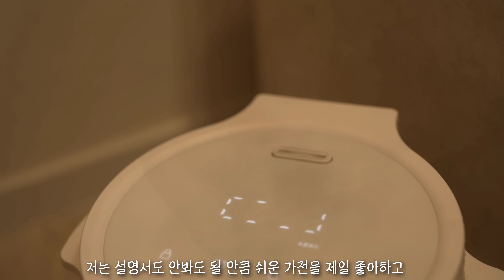설선물세트추천 3가지/STENA가습기2차/인생소고기,집들이,무생채 황금레시피,도라지오이무침,굴미역떡국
2023년 새해에도 모두모두 건강하시고 올한해 좋은 일들만 가득하시기를 바랄게요🤍
가족 모두가 행복하셨으면 좋겠고 하시는 일들 다 잘되시고 걱정 없는 한해 되시기를 기도할게요🤍

새해 첫째주 준비한 랄라템은 네가지에요^^
올해는 구정이 빨라서 선물하시기 좋을만한 구정선물SET 특집으로 준비해보았습니다

구정 앞두고 열면 아무래도 1년 중 배송 물류가 제일 밀리는 때이다 보니까 배송 지연이 크게 우려되어서 첫주부터 오픈하게 되었습니다
 물량 소진될 때까지, 구정 때까지 판매할 수 있게 준비했고, 예약배송 모두 가능합니다!

[🤩++한우 인생소고기set🤩]
인생소고기 찾아왔어요!!!
마장동에서도 최상급 찾아서 투뿔로 가져왔어요
정말 입에서 녹는다는 표현이 딱 맞을정도로 진짜 너무 맛있어요
최상급of최상급 입니다

마블링이 예술이고
완벽하게 진공포장 되어있고
얼음팩위에 진공포장 된 제품올려서 박스포장 되어 있어서
들고 가면서 소고기 빨리 냉장고에 넣어야 되는데 하는 걱정 안하셔도 될것 같아요

10년 넘게 마장동이랑 가까이 살아서 종종 가서 먹기도 하고 사오기도 했는데
소고기 하면 마장동 이거든요

누가 드셔보셔도 인생소고기 라고 하실거에요^^!

-한우를 대표하는 마장동에서 운영
-전국한우능력 평가대회에 출품해 1++ 등급 인증 받은 특급 품질
-HACCP 인증
-이력추적제: 한우의 출생, 가공, 유통 단계를 모두 기록해 문제 발생 시 신속한 조치를 가능하게 하는 안심제도 진행
-철저한 위생으로 세스코 식품안전존으로 인정 받음
-4단계 포장으로 신선하고 안전하게 배송
 (1) 한우 상태 체크 후 고급슬리브 포장
 (2) 친환경 워터아이스팩
 (3) 상품 전체를 담아 전체적인 검수 진행
 (4) 선물백 포장
 (※) 고기끼리 겹치지 않도록 갈변현상을 최소화해 보관상태 최상

진공 포장에서 꺼내서 조금 놔두면 다시 붉은색으로 변해요^^

모든부위 전부 다 맛있어요^^
맛은 정말 절대 보장합니다!

얼마나 맛있는지 테스트 해보려고 인덕션에도 구워먹어보고
버너에 후라이팬으로도 구워보고 했는데 고기가 얼마나 맛있는지
똥손이 구워도 맛이 없을 수가 없겠더라구요^^
집에 죽염 있으시면 구워서 죽염만 살짝 찍어 드세요!

같이 드시면 좋은 무생채,도라지 오이무침 영상에 잘 담아놨어요^^!

[명인이 만든 담양한과🌿]
-대한민국 식품명인 제 33호 박순애 명인이 우리나라 전통 제조방식으로 만드는 명품 한과입니다
면세점과 호텔(신세계, 갤러리아, 롯데, 신라호텔, 롯데면세점 등)에도 들어가는 고급스러운 선물set에요
랄라의 살림기록 공구만을 위해 만들어진 set로 먹어보고 구성을 골랐어요

1단은 강정(쌀엿,백년초,뽕잎,유자)약과,정과(사과,파인애플,살구정과)유과(찹쌀,백년초,단호박)
2단은 유과(찹쌀,백년초,단호박)으로 구성
✔️유통기한
2023년 4월 30일까지에요

한과set는
너무 달지 않고 적당히 달아서 맛이 고급스러워요^^
약과도 맛있고 한과도 진짜 고급스럽게 맛있는데
한과가 2개 3개씩 소분해서 밀봉포장 되어 있어서 먹을 만큼만 꺼내 먹기가 좋아요^^
약과도 너무 달지 않고 딱 맛있고 강정도 되게 맛있어요 (순삭,,,^^)
달달한 간식 좋아하시는 어르신들 보내드리면 좋아하실 것 같아요^^

시어머니도 단거 안드시는데 엄청 좋아하셨어요

-HACCP 인증 시설에서 안전하게 생산
-1997년부터 명성을 이어온 담양한과

[참트루 도라지정과🌿+배도라지청]

도라지 정과 드셔보셨나요?
쓰고 아린 맛이 날 것 같은 도라지인데
도라지향은 은은하고, 부드럽고 젤리같은 식감으로 쓰고 아린맛이 없어요
남녀노소 부담없이 간편하게 즐길 수 있는 맛이에요

흔하지 않은 좋은 선물을 찾다가 요즘 코로나로 뒤늦게 고생하시는 분들도 많으셔서 준비 해봤어요

도라지 정과는 시부모님 선물로도 결혼 답례품으로도 상견례 선물로도 부모님 선물로도 많이 선물하시는 고급 제품이라고 해요
임금님이 드시던 궁중간식이라고 합니다

국산3년근 도라지를 엄선해 깨끗하게 세척 후 삶아서
삶아진 도라지에 국산 쌀 조청과 이소말토 올리고당을 넣어서
쓴맛 뺀 도라지를 여러번 당침과정을 거쳐 청결하게 건조시켜 만든데요
한뿌리 한뿌리 전통방식으로 정성스럽게 건조과정을 거쳐 완성되는 도라지 정과에요

한뿌리 한뿌리 낱개로 포장되어 있어서 좋고 포장이 진짜 고급스럽게 되어있어요

-후기 선물 만족도 5점 만점에 4.9점
-롯데백화점 입점된 제품입니다

-약재로도 사용하는 국산 도라지만 엄선해 사용하는데 국산 3년근 도라지는 중국산에 비해 사포닌 성분 3배나 함유되었다고 해요
그 외에도 철분,천연 인슐린, 식이섬유도 풍부합니다
인공 첨가물 없이 무방부제, 무첨가물, 무설탕입니다
국산 쌀조청과 이소말토 올리고당 넣어 건강하게 만드는 100% 수작업으로 만들어지는 고급간식이라 선물하시기 좋으실 거에요

그냥 드셔도 맛이있고 잘라서 콩가루에 묻혀서 먹어도 고소하고 맛있어요
(꼭 해보셔요 진짜 맛있어요)

목 건강이 좋지 않으신 어른들 선물로나 달달한 걸 좋아하시는 어르신들께 선물하시기 좋으실거에요^^

배도라지청

100% 국산 도라지,국산 배를 사용해
설탕 대신 조청을 사용해 만든 건강한 수제 배도라지청이에요

설탕을 넣지 않고 건강한 단맛으로 만들어진 청이라서 안심하고 드시기 좋고
차로 마시면 달지 않고 향은 좋으면서 고급스럽게 맛있어요
(맛이 되게 고급져요!!!)

기침할 때 티스푼으로 한 두스푼씩 그냥 드셔도 되고
따듯한 물에 타서 차로 마셔도 되고
떡 구워서 찍어먹어도 되게 맛있어요^^
또 요리하실 때 설탕 대신 배도라지 청을 사용할 수도 있어요

가격대가 부담스럽지 않으면서 고급스러운 선물용도로 추천드려요

😃STENA 가열식 가습기😃 2차 공동구매 입니다

✔️가열식 가습기는
물통에 물을 100도까지 끓여서 살균된 순수한 스팀만을 배출해 가습하는 방식으로 물통에 먹물이 들어있어도 가습되는 스팀은 깨끗하게 살균된 스팀만이 배출되기때문에 가장 안전한 방식입니다

✔️가열식 가습기 중 제일 예쁘고
 제일 조용하고 가습량도 풍부하고
 전기세 걱정 없이 쓸 수 있고
 쓰면서 불편한 점도 거의 없는
 가습기 정착 못하신 분들께 꼭 추천드리고 싶은 가습기 정착템입니다

✔️초절전 제품으로 고안되어 나온 제품이라
하루에 8시간씩 한달 내내 사용해도
월평균 만원 전기세

설정 온도에 도달하면 전원공급을 일시적으로 차단해
적은 에너지로 열효율을 극대화 하고
스테인리스 수조가 통3중으로 되어있어
열전도 및 보존력이 우수합니다

✔️모드별 분무량
표준 모드  230ml ~ 300ml
쾌속 모드  330ml ~ 400ml
수면 모드  200ml ~ 270ml
세척 모드  분무없음

✔️모드별 전력량
표준 모드  평균 230w ~ 최대 250w
쾌속 모드  평균 200w ~ 최대 320w
수면 모드  평균 200w ~ 최대 220w
세척모드  200W

✔️소비전력 500W인 제품이고
표준 모드에서 250W 기준
일 6시간 사용했을 때,
월 45kWh = 전기요금으로 환산하면
2,120원입니다~!

❤️초저소음❤️입니다
(30DB -도서관보다 조용한 수준)

물통은 풀 스테인리스 304
외부는 무광 내부는 유광처리된 소재로
통 3중이고 반영구적으로 사용할 수 있어요

내솥커버도 스테인리스와 실리콘 재질이 결합된 소재이고
본체는 135도 까지 견디는 내열 pp소재
분무구는 내열 실리콘 소재입니다

물통과 내솥커버만 분리해 통세척 할 수 있어
완벽하게 분리 세척할 수 있어요

✔️100도까지 끓여서 순수한 스팀을 배출하기 때문에
걱정없이 가장 안심하고 사용할 수 있어요

✔️물통 용량은 3리터로
9시간~12시간까지 넉넉하게 사용할 수 있어요

🙃스테나 가열식 가습기의 사용상 주의사항🙃
가열식 가습기가 처음이시라면
꼼꼼히 읽어보시면 좋겠습니다

가열식 가습기는 뚜껑만 열어
물만 채워서 사용하다가
일주일에 두번정도 세척하면서 사용해도
괜찮아요🙂

가열식 가습기 세척방법은
영상에서 보실 수 있어요

🤔몇가지 단점처럼 느껴질 수 있는 부분
✔️스팀이 올라오기 시작하는 시간까지 시간이 오래걸려요
물을 3리터를 채우면 30분정도가 지나야 스팀이 올라오는걸 볼 수 있어요
스팀이 안올라온다고 만지면 안돼요 (뜨겁고 안보여도 스팀은 나오고 있어요)

✔️뚜껑에 실리콘 (스팀 배출구)는 분리되지 않아요
- 이부분은 면봉으로 닦아주셔야 할 것 같아요

✔️첫 사용시 불순물이 날아가면서 약간의 냄새가 납니다
- 제꺼는 처음 한번만 냄새가 나도 다음사용때부터 냄새가 나지 않았어요
 2~3번 사용하면 자연스럽게 사라진다고 합니다

랄라의 살림기록 모든 공동구매에 대한 제품문의
오픈채팅창은 언제나 열려있습니다

지금 라샵제품이나 자운고 생식 떨어진 분들 일정 뒤로 밀려서
너무 속상해하시더라구요 ㅠㅠ
고객센터로 바로 말씀해주세요^^!

STENA제품 1차때랑 변경된 점

1. 자연모드 - 세척모드로 모드 변경
2. 수조 뚜껑 직각으로 열림 (기존: 직각으로 열리지 않음)
2-1. 수조 뚜껑 고정됨 (기존: 직각으로 고정되지 않음)
3. 수조 코팅 무광-유광으로 변경

랄라의 살림기록 공동구매 예정LIST

1월 첫째주 설맞이선물세트
도라지정과/배도라지청/한우선물세트/한과선물세트/스테나가열식가습기 2차

1월 둘째주
스텐 손잡이믹싱볼 2차/주방 수납정리템

1월 셋째주
헤이뮨생식/헤이뮨이뮨티/라샵 샴푸/라샵자운고/라샵 자초립밤/ 리스 법랑냄비

1월 넷째주
진공쌀통/쉘퍼 스팀에어프라이어

2월 첫째주
씨밀렉스 분리수거함+수납함

2월 둘째주
마이노멀(알룰로스+방탄커피)생강청 3차/+a

2월 셋째주 블렌텍 블렌더 끝판왕

2월 넷째주
플러스마이너스 제로 스팀다리미/엠뷰띠크 옷걸이 2차/피스카스가위